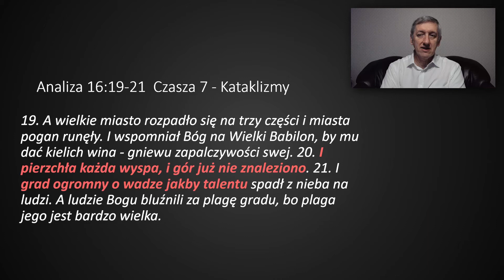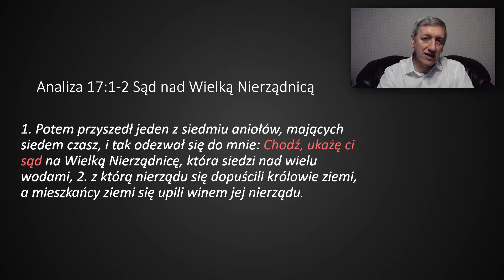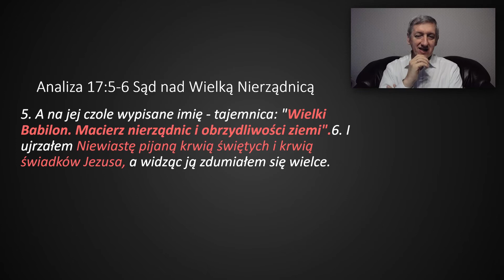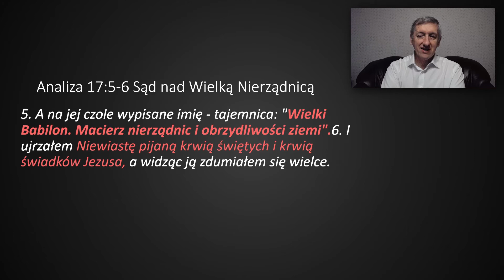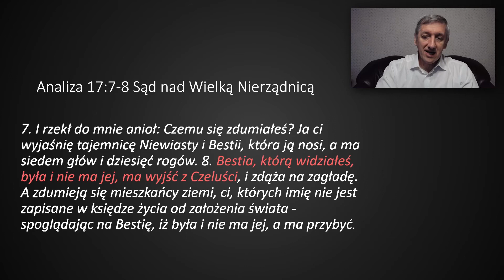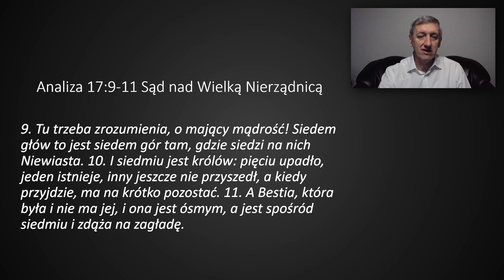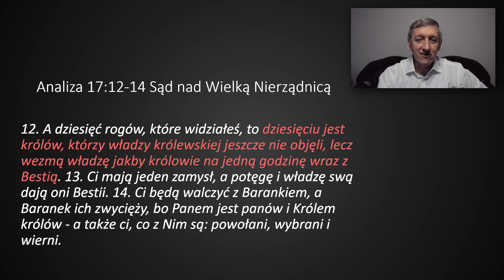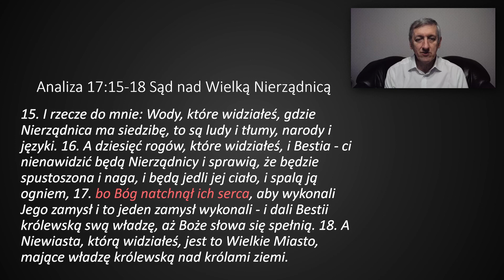Ap 17 - Wielka Nierządnica | Apokalipsa św. Jana | Zdzisław Miara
Fragment wykładu z konferencji on-line projektu Malowane Bożym Pędzlem (malowanebozympedzlem.pl), która odbyła się w dniach 28-30 grudnia 2020. W ciągu trzech dni uczestnicy mogli słuchać o znaczeniu jednej z najbardziej tajemniczych ksiąg Nowego Testamentu - Apokalipsy św. Jana.

Wbrew powszechnemu przekonaniu nie jest to księga, która ma nas przestraszyć, ale która daje nadzieję i wskazuje na Jezusa Chrystusa jako ostatecznego zwycięzcę nad  złem, pełnego chwały Syna Bożego. Warto więc poznać tę księgę szczególnie w obecnym, trudnym i niepewnym czasie, kiedy nie wiemy, co przyniesie przyszłość. Warto zwrócić się ku nadziei, która jest w Chrystusie – wielkim “Królu królów i Panu panów”, który przyjdzie powtórnie na ziemię jako zwycięski władca.